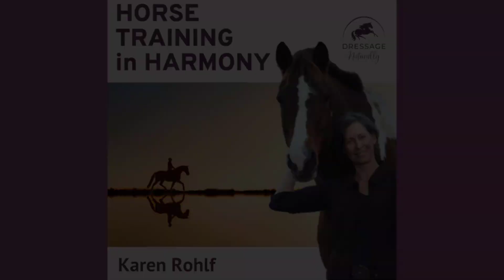EP045: Starting Over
In this episode I’ll answer a student’s question about how to ‘start over’ with her older horses, now that she realizes that the experience they have had their whole lives was not so good for them… but she simply didn’t know a different way existed.This episode is great for anyone looking to start fresh with their horses, no matter what their age.

Videos mentioned:
- February 2011 - Building Rapport With Duncan
- Moving Massage
- Sweet Spot Online & Riding

If you enjoyed this episode and think that others could benefit from listening, please share it!